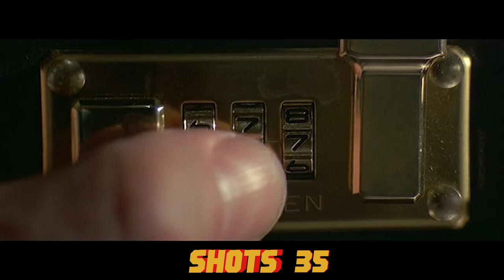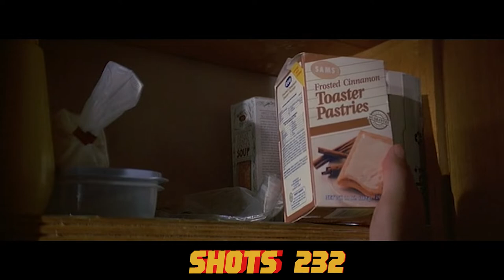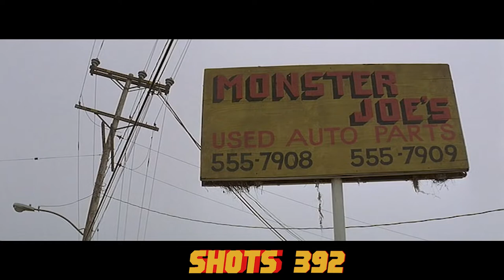Pulp Fiction All Shot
-Stories by Quentin Tarantino and Roger Avary
-Written by Quentin Tarantino
-Cinematography by Andrzej Sekula
-Film Editing by Sally Menke
-Production Design by David Wasco

Awards
-Oscar: Best Original Screenplay
-Golden Globes: Best Original Screenplay
-BAFTA: Best Original Screenplay
                Best Supporting Actor
-Cannes Film Festival: Palm d'or